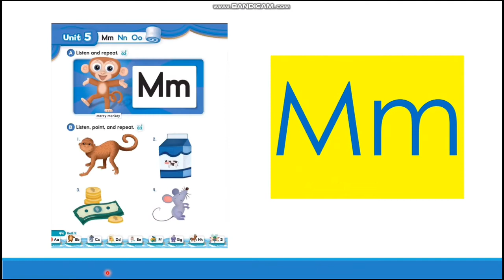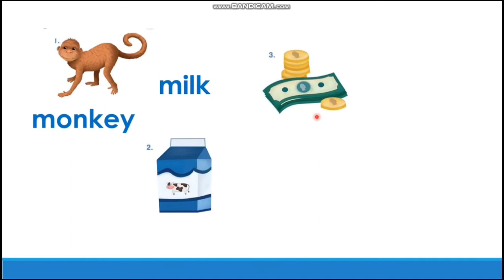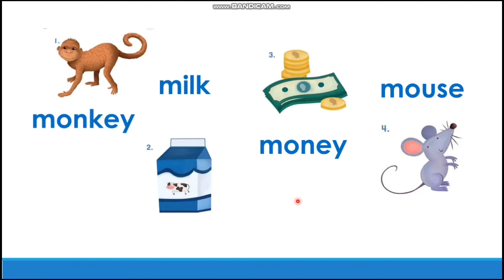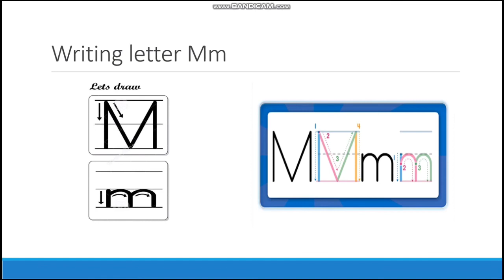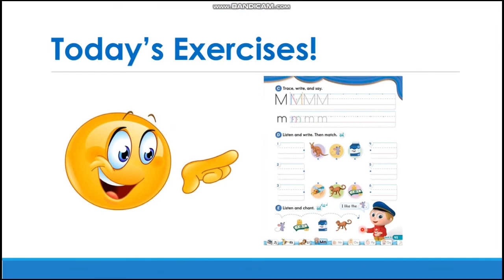19 Oxford Phonics World 1 to 5 Unit 5 Letter Mm